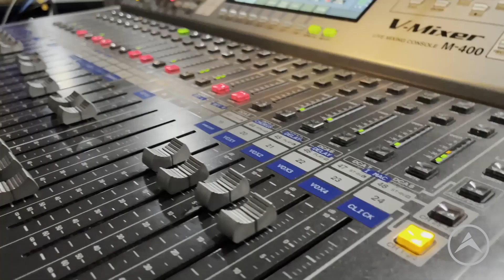"7 Truths That Saved My Biscuits" Pastor Daniel Kraft